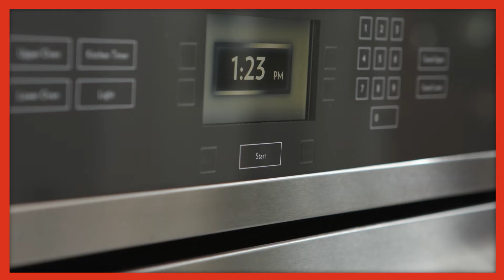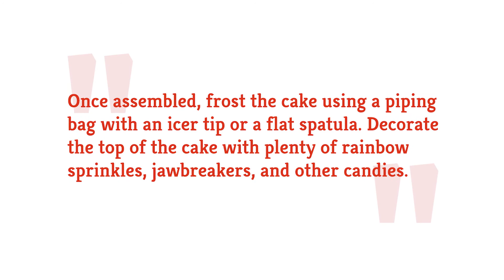This Rainbow Cake Is Easier Than You Think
Baking cakes can be a daunting undertaking if you don’t know what you’re doing, but practice will make your cake baking skills permanent. The key is finding a cake recipe that will make your first cake baking experience a happy one.

This rainbow cake recipe may look daunting, with its seven layers of color and frosting, but it’s easier than you think.

The prep portion of this recipe is the longest part of the process, but it’s also the most fun. It will make you feel like you’re in a fun art class. The final result is a colorful and scrumptious rainbow cake.